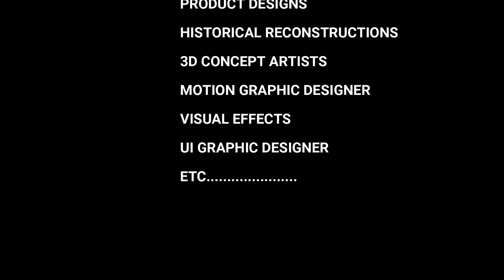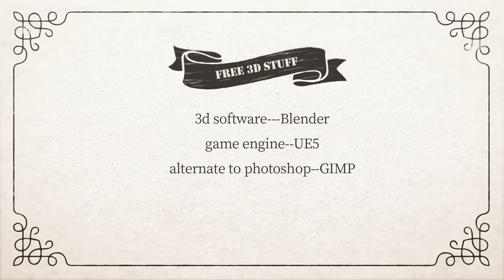3d Artist in Japan || Drawing? Degree? Institute? || Indian in Japan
"To draw you must close your eyes and sing."  --- Pablo Picasso
"use gaana gaana kehte hai " --- Ajay Pandey

some questions about becoming a 3d artist
requirement for drawing, JLPT, Degree, and what institute?